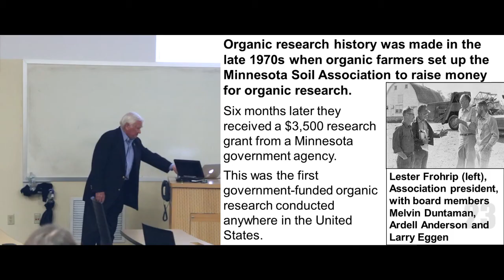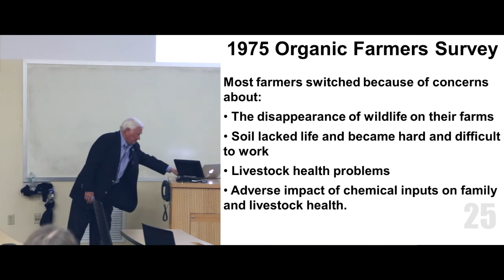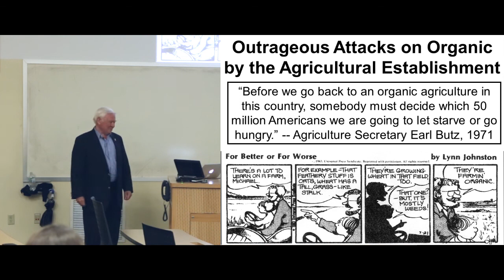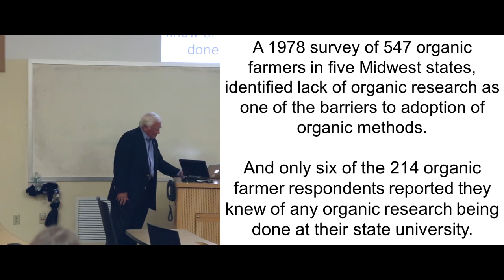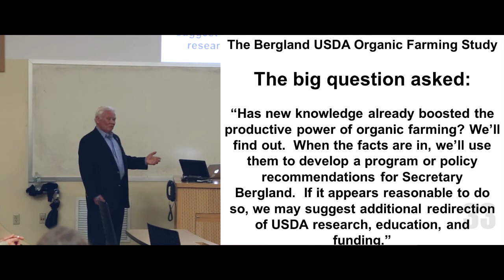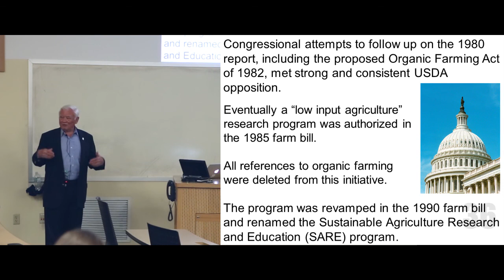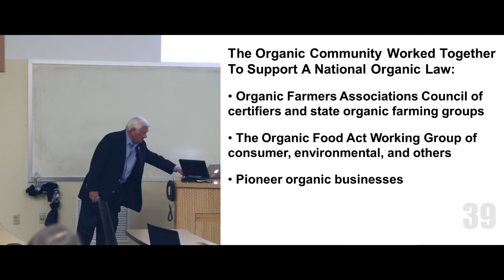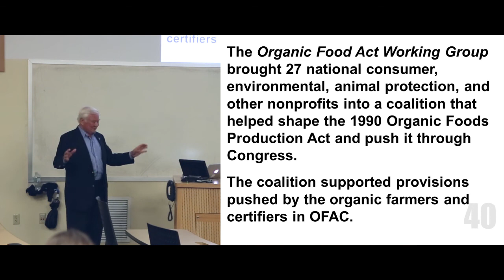Organic History Origin and Evolution, Roger Blobaum, Part 2 of 4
"Honest to God, the earth worms rolled out. . . " 50 years of organic history with Roger Blobaum: organic values, principles, and vision; building the organic infrastructure; dealing with agricultural establishment disrespect; mobilizing public support of organic research; and enacting a federal law to guarantee organic integrity.